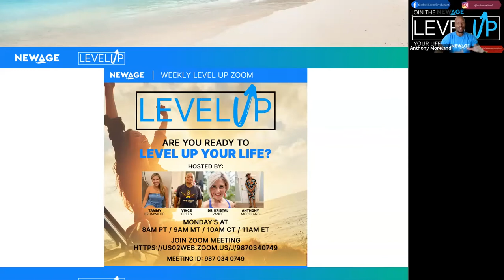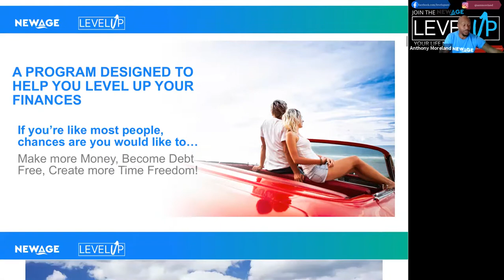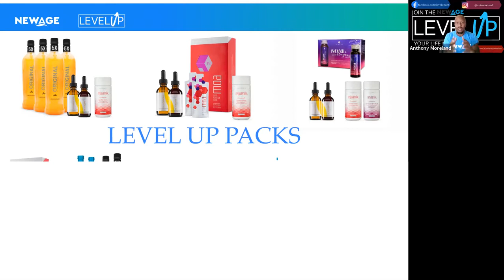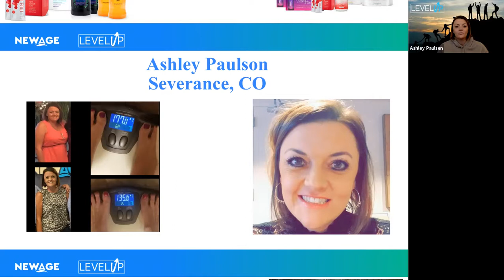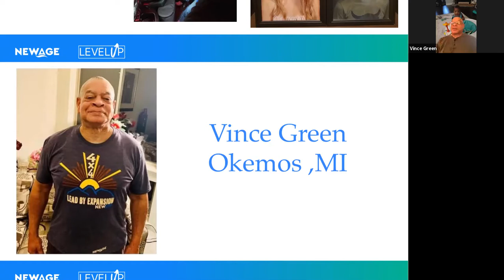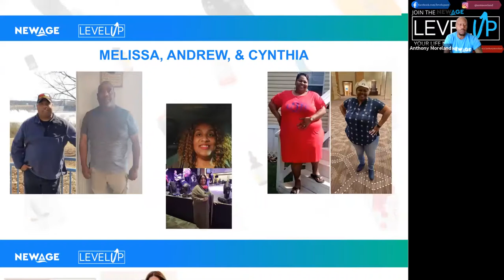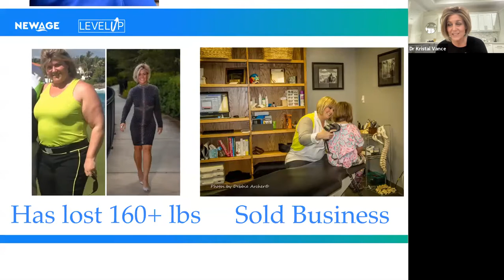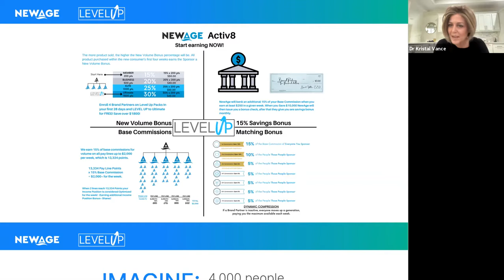11-1-2021 Are YOU ready to Level UP YOUR Life?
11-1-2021 Are YOU ready to Level UP YOUR Life?

Hosted by: Ashley Paulsen, Vince Green, Anthony Moreland, & Dr. Kristal Vance

Tune in to this video so you can learn how YOU can start Leveling UP YOUR life starting today!